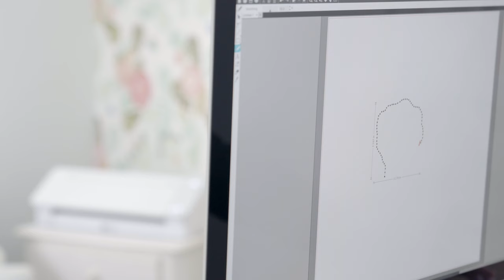Crepe and Cardstock Bouquet with the Cameo 4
Did you know with the Rotary Blade, the Silhouette Cameo® 4 can cut crepe paper? This creates the opportunity to make those stunning crepe paper flowers we keep seeing on Pinterest.

What flowers do you want to make with your Cameo 4?

Learn more about the Cameo 4 on Silhouette101.com